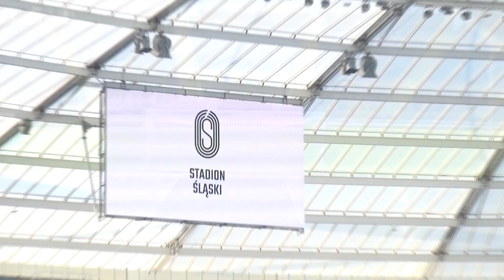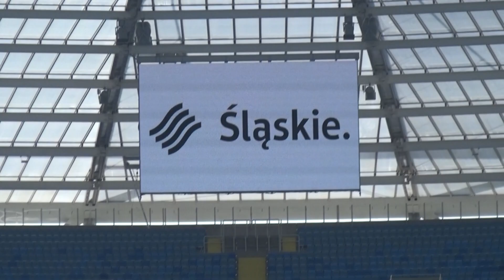Prezentacja Stadionu Śląskiego. Radio Katowice, 18.09.2017.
1 października otwarcie Stadionu Śląskiego w Chorzowie. W ramach konferencji prasowej zaprezentowano obiekt po modernizacji. Podpisano także list intencyjny pomiędzy Polskim Związkiem Lekkiej Atletyki  a władzami województwa śląskiego w sprawie współpracy przy organizacji imprez europejskiej i światowej rangi.